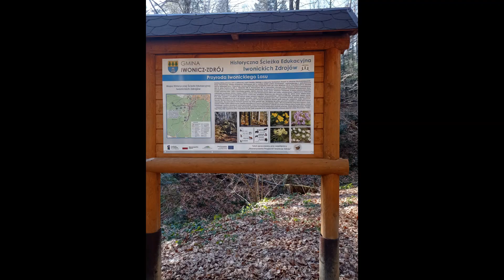ŻABIA GÓRA I OKOLICE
Żabia (549 m n.p.m.) – wzniesienie w granicach Wzgórz Rymanowskich w Beskidzie Niskim.

Leży na południe od centrum Iwonicza-Zdroju,Leży w historycznej ziemi sanockiej. Iwonicz-Zdrój to jedno z najstarszych polskich uzdrowisk znane od 1578.